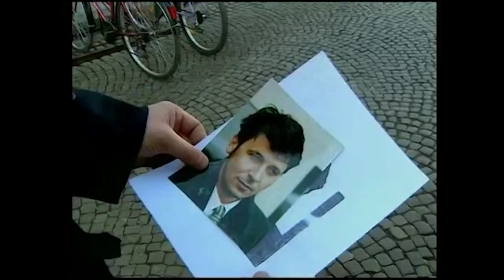SKRITA KAMERA Franci Kek - Policist išče Keka